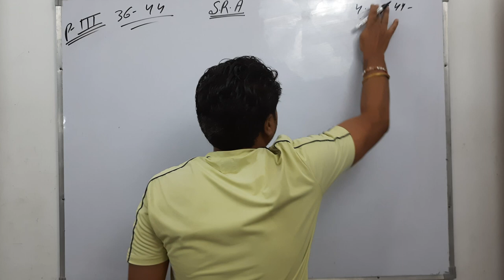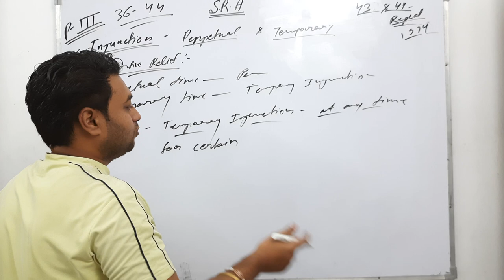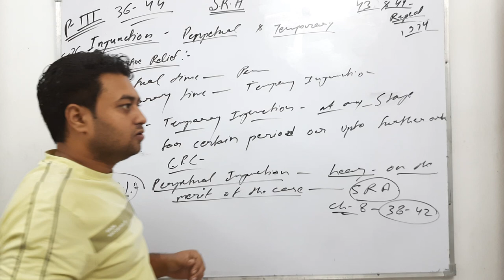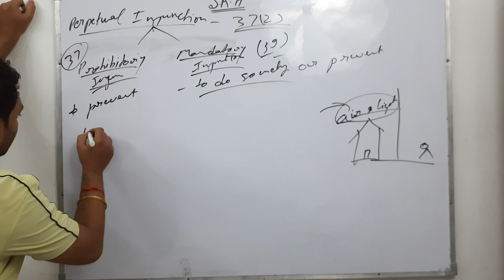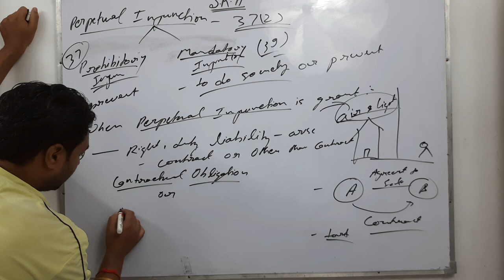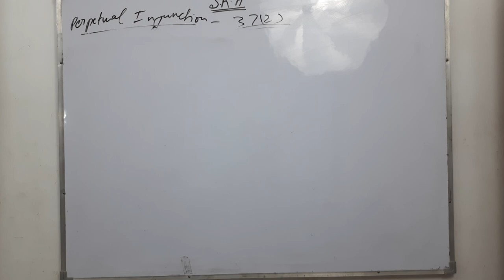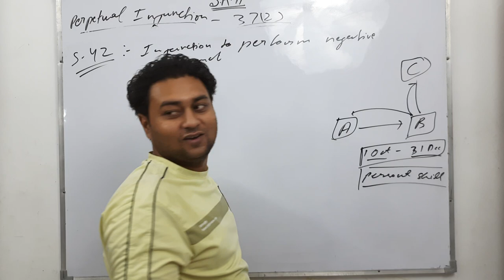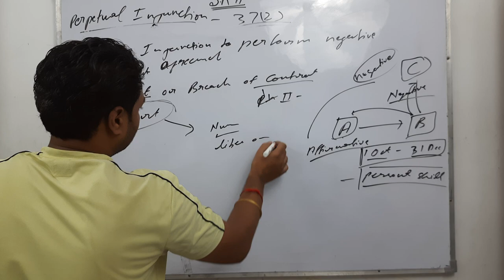Perpetual Injunctions under SRA | Specific Relief Act | Vishal Singh Sisodiya | Judiciary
About this video:                                                              Hello friends in this video I try to explain Specific Relief Act 1963 with 2018 amendments with easy example in simple and esay way which helps you in various judicial exam like UPCS(J), UKPCS(J), Bihar Civil Judge exam etc.                                               If you have any doubt or recommendation about my video please suggest me.                                             Happy learning!